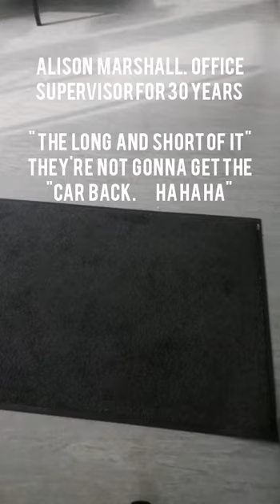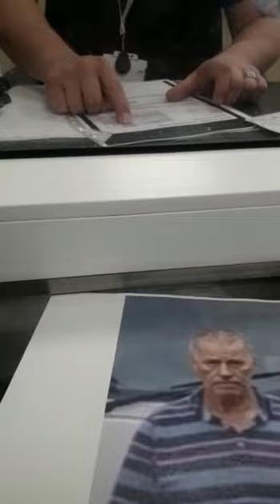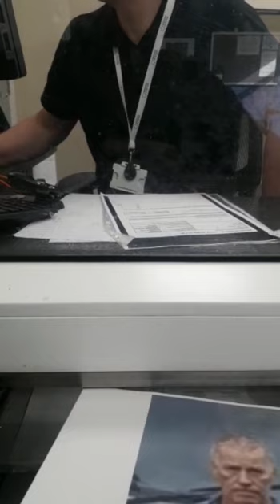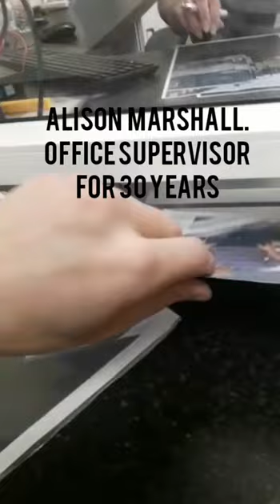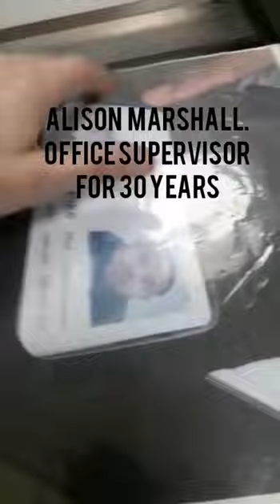Exposing Bristow and Sutor- public enquiry video 3.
Alison Marshall supervisor with 30 years  experience said with a colleague
 "The  long  and  short of  it"  they're  not  gonna  get the  "car  back.         ha ha ha"

Bristow and Sutor have now been giving evidence verbally and written with notices.

like to say a big thank you for Sam for Calling these people out and giving your time but for now I know there are  alot of people very frustrated but PLEASE hang off for now.

please make sure you watch video 1 and video 2